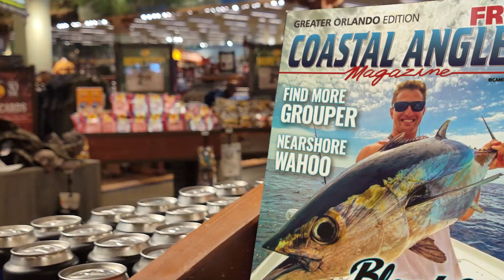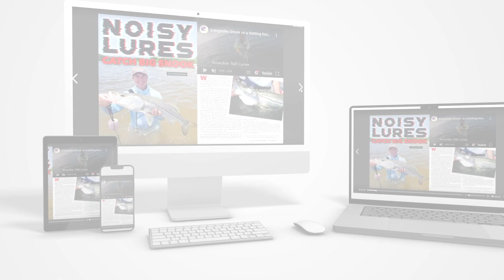Coastal Angler Magazine National Distribution Scott Goodman